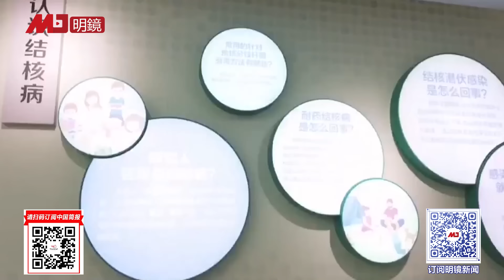彭丽媛的几件事可见为人，需要当政治局委员学江青？｜梁+何（267）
彭丽媛的几件秘事见为人，需要当政治局委员？江青全靠总理力推！

明镜电视
全球新闻，学者评论